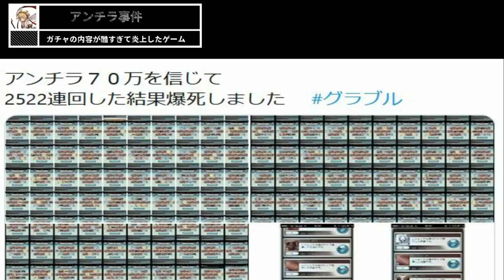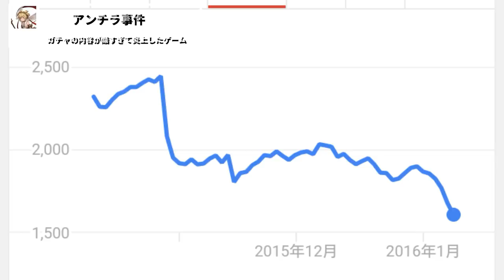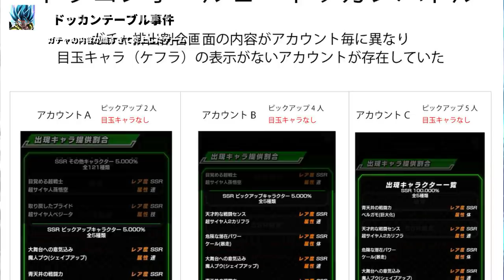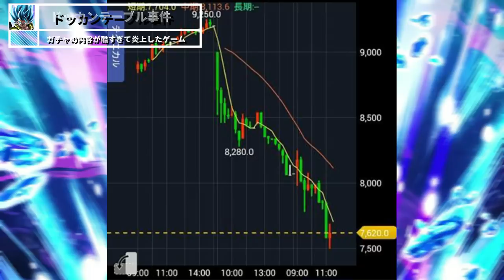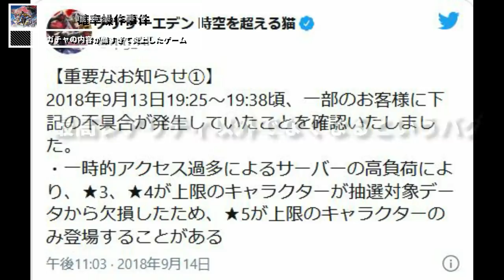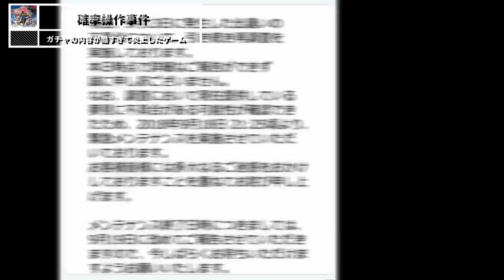【確率操作】ガチャの内容が酷すぎて大炎上したソシャゲたち